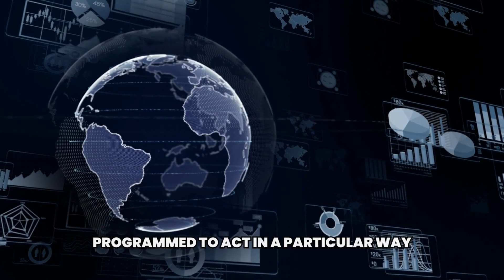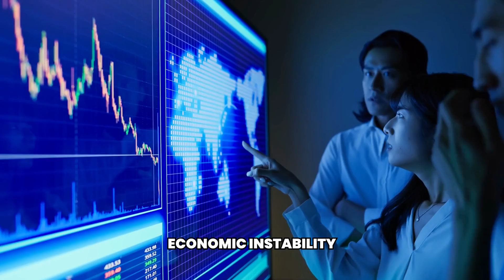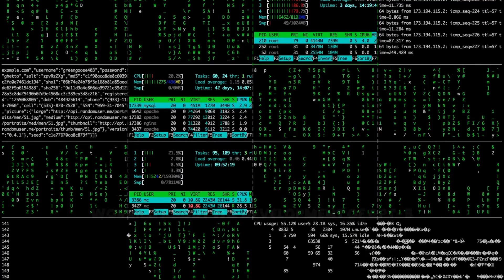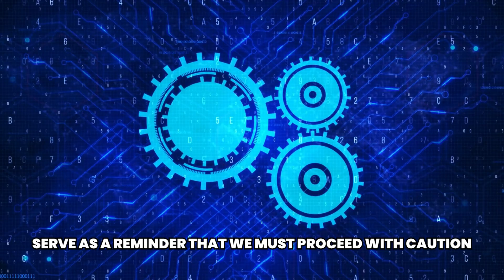10 Reasons Why Elon Musk Wants GPT-5 to be Stopped: Dark Side of AI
In this video, we're going to talk about the dark side of AI and why Elon Musk is urging us to stop the development of GPT-5. GPT-5 is the next generation of AI language models, which is being developed by OpenAI.

While AI has already made significant advances in various fields, there are growing concerns about its impact on our society and the risks it poses to humanity. Elon Musk, the CEO of Tesla and SpaceX, is one of the most vocal critics of AI and has repeatedly warned about its potential dangers.

In this video, we will delve into the 10 main reasons why Elon Musk wants GPT-5 to be stopped. We will explore issues such as the lack of transparency in AI decision-making, the potential for AI to automate jobs and displace workers, and the risk of AI being used for malicious purposes.

We will also examine the ethical concerns around AI, such as bias in AI algorithms and the potential for AI to be used to violate privacy and human rights.

If you're interested in learning about the darker side of AI and why Elon Musk believes we need to be cautious about its development, then this video is for you. So, sit back, relax, and join us as we explore the 10 reasons why Elon Musk wants GPT-5 to be stopped.

If you enjoyed this video and want to see more content like this, be sure to subscribe to our channel and hit the notification bell to stay up to date with our latest videos.

Sea World: Dive into the underwater world of Sea World and discover the ocean's wonders

Health4Life: Follow us for tips, tricks, and guidance to help you achieve your wellness goals

Crypto Wealth: Explore the world of cryptocurrency and start building your wealth today

Wealth Building: Take control of your finances and start building wealth today

Sea World: Explore the magic of the ocean and learn about the incredible creatures that call Sea World home

Health4Life: Invest in your health and well-being with Health4Life on Facebook

Crypto Wealth: Stay ahead of the game and take advantage of the opportunities in the world of cryptocurrency

Sea World: Discover the secrets of the ocean with Sea World on TikTok

Crypto Wealth: Discover the possibilities for building wealth with Crypto Wealth on TikTok